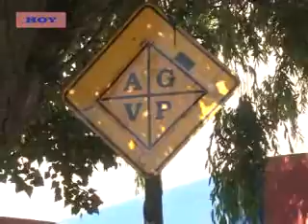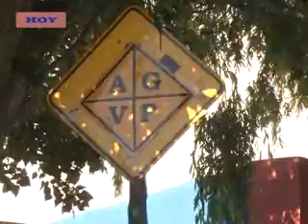RAÚL GUERRERO - “PARECE QUE AL GOBERNADOR NO LE INTERESAMOS."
SIGUE LA CARPA DE RECLAMO FRENTE A CASA DE GOBIERNO.
POR ÉSTE MOTIVO NOS ACERCAMOS Y DIALOGAMOS CON EL REFERENTE QUE ENCABEZA EL PEDIDO DE INGRESO DE HIJOS Y NIETOS DE TRABAJADORES VIALES A LA ADMINISTRACIÓN PÚBLICA.
RAÚL GUERRERO DESTACÓ QUE “HUBO UNA NUEVA REUNIÓN DE TRABAJADORES VIALES Y QUE NUEVAMENTE LAS AUTORIDADES NO BRINDARON NINGÚN TIPO DE SOLUCIÓN.”
GUERRERO BREGÓ ADEMÁS PARA QUE EL TEMA SEA TRATADO EN LA PARITARIA DE LOS TRABAJADORES VIALES.